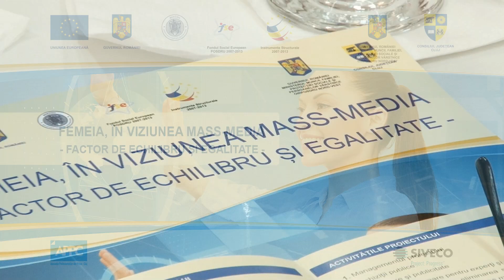Femeia in Viziunea Mass Media Cluj Napoca 2015 www FotoClaus ro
Femeia in Viziunea Mass Media Cluj Napoca 2015   www FotoClaus ro - videoclip televiziune